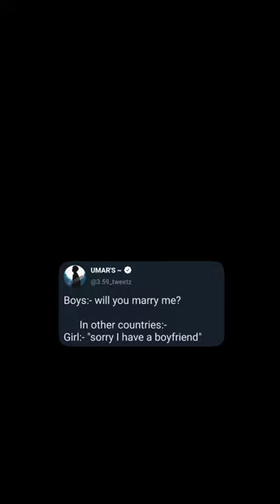Tweet video | Instagram reels| Instagram trend🔥